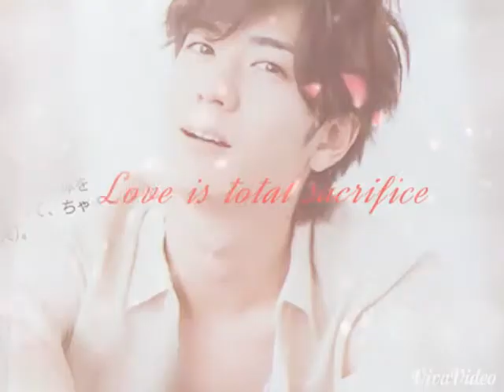Happy Birthday Nakajima Yuto 中島裕翔 2015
Happy Birthday  to Nakajima Yuto 10/8/2015  age22